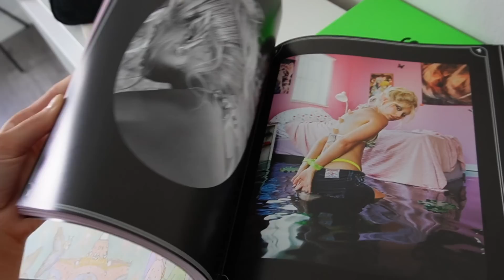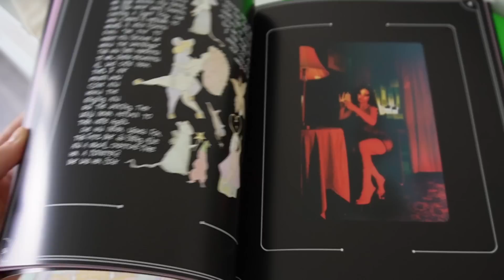surprise! I'm alive :)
hi!!! wow I cannot believe this is my first upload in 6 months IM SO SORRY!!! I promise im back for real this time. I just needed to film something and officially break the ice so here is my comeback video with life updates, apartment tour, new clothing haul and a Q+A!!! I missed you guys so much this feels like the good ol' days:)

specs:
hi im alive - 0:00-4:30
apartment updates - 4:31-9:30
my new style haul - 9:31-15:35
Q+A - 15:36-22:33